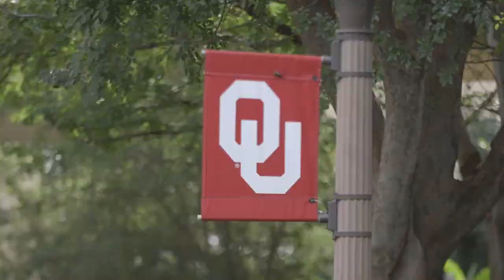OU Physicians Tulsa | Internal Medicine Resident Highlight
Hear from one of our Internal Medicine residents on why they chose to learn and practice medicine at OU Physicians Tulsa. We are proud to house the OU-TU School of Community Medicine, leading the nation's focus on population-based health outcomes. Our curriculum emphasizes the promotion of public health through education, early diagnosis, disease prevention, and recognition of social, environmental and occupational components of health. To learn more, visit us at ou.edu/tulsa/community_medicine